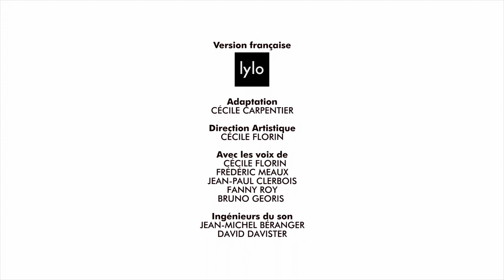Les Teletubbies en français ✨ 2017 HD ✨ L'arrosoir #2